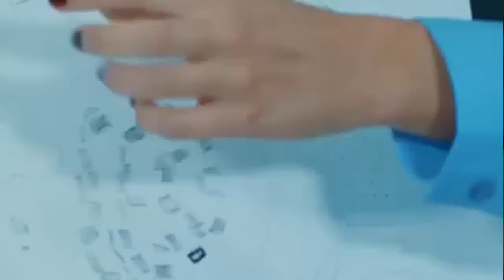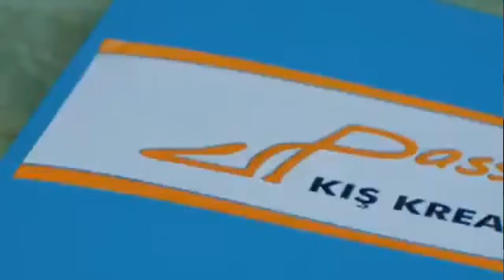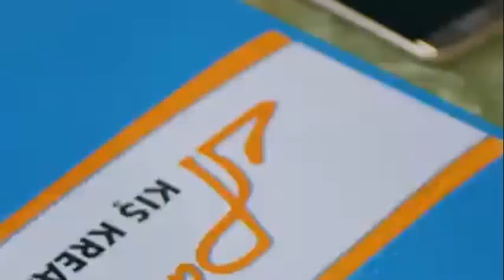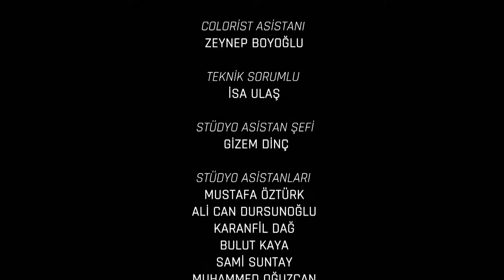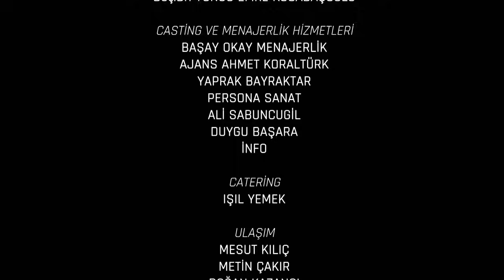Te Alquilo mi Amor Capitulo 44 Completo En Español